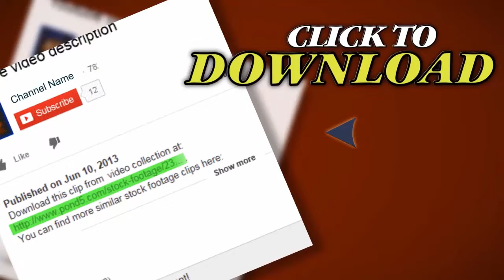Garbage Pick-Up. Stock Footage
Thank you for visiting our page Garbage Pick-Up. Stock Footage"